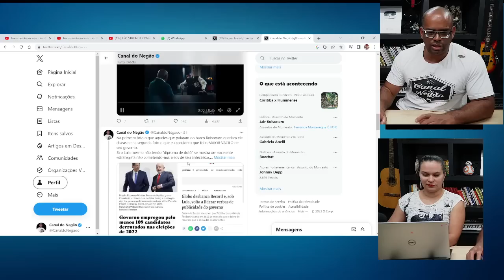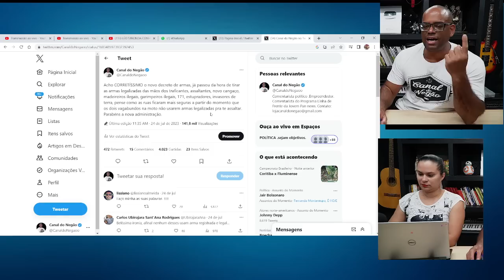😱🤯DÁ PRA ACREDITAR NESSE ABSURDO?